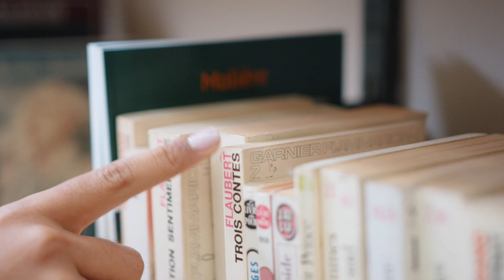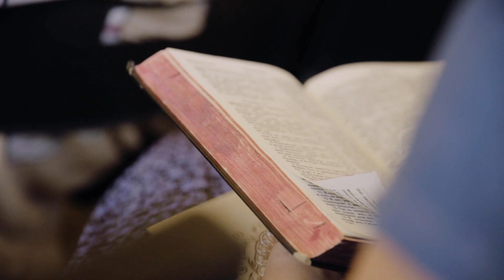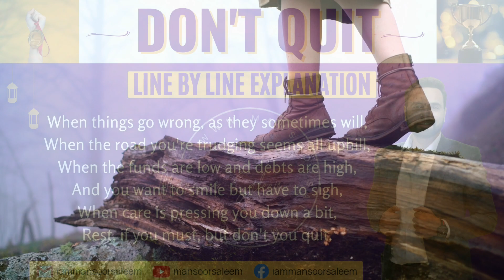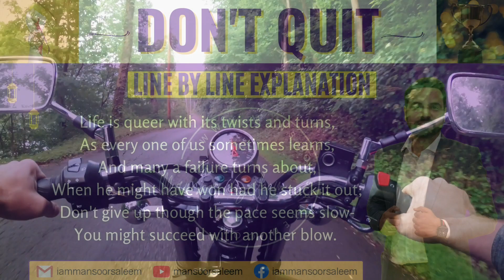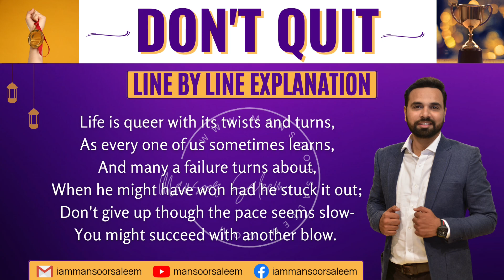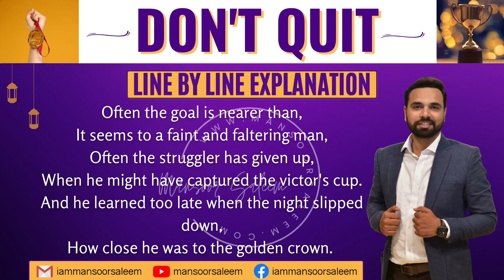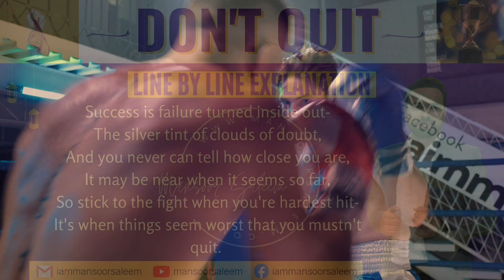Don't Quit Poem | URDU/Hindi Translation | XI ENGLISH NEW BOOK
Poem # 02 DON'T QUIT | EXPLANATION | First Year English Poem | XI ENGLISH NEW BOOK Sindh Board + Federal Board

"Dear Students, in this video, I bring you a comprehensive line-by-line Urdu explanation of Poem 03, "Don't Quit," by American Poet Edger A. Guest. Don't Quit is a motivational and inspirational poem that encourages its readers to keep going and never give up, even when things get tough. The poem highlights the importance of perseverance and determination in the face of adversity. "Don't Quit" is a popular poem that has been quoted and recited by many people around the world and remains a popular source of inspiration for people facing challenges in their lives.
If you're looking for a clear, concise, and engaging explanation, this video is for you!

About the Poet: Edgar Albert Guest was a British-born American poet and lyricist who lived from 1881 to 1959. He was born in Birmingham, England and immigrated to the United States with his family as a child. Guest began his career as a reporter and later became a prolific poet, writing poems on a wide range of subjects, including love, friendship, and daily life. He was known for his lighthearted, optimistic, and encouraging verse, and his work was widely published in newspapers and magazines throughout the United States. He was also a popular speaker and was known for his humorous and uplifting speeches. Guest was one of the most widely read poets of his time and remains an important figure in American poetry.

FIRST YEAR ENGLISH NEW BOOK
11 CLASS ENGLISH NEW BOOKS
11 CLASS ENGLISH poems

[XI-English New Book] Poem#2 Don't Quit (Urdu Translation)
Poem 2 "Don't Quit" (Explanation) English New Book for Class XI.
Don't Quit Poem | English Inspirational Poem | Recited by Simerjeet Singh | Author Unknown